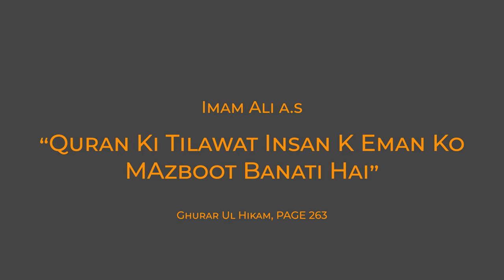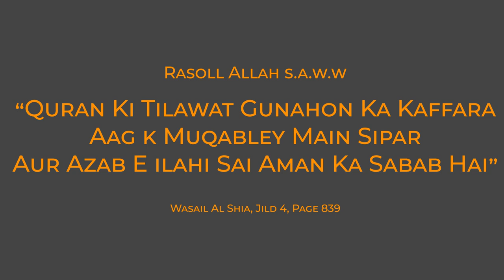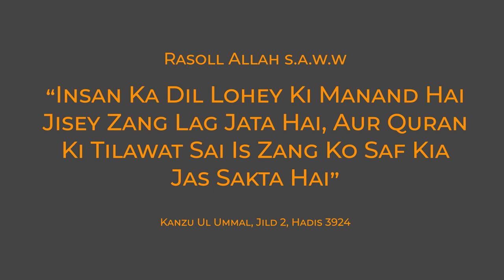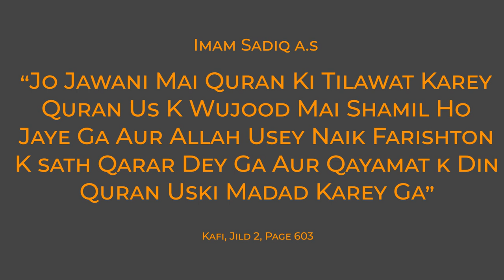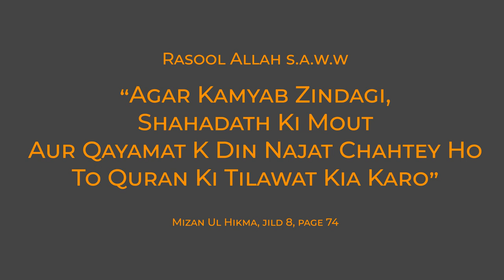Quran Say Apni Zindagi Badal Dain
Quran App Ki Zindagi Badal Sakta Hai